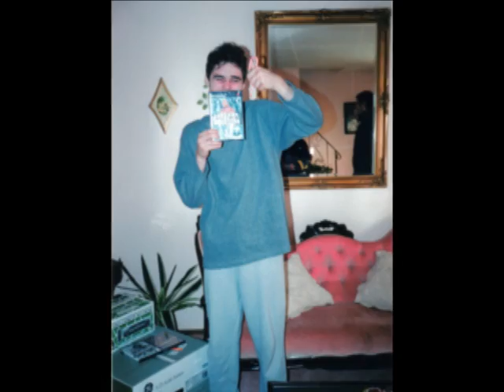tribute to the great double d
the lifetime of a true superstar!